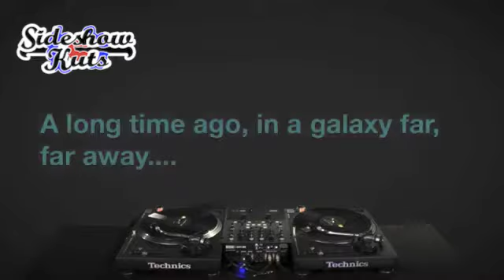DJ Ritchie Ruftone - Darth Vader - Star Wars routine - SSK TV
Sideshow Kuts TV Presents...

DJ Ritchie Ruftone - Darth Vader

The Star Wars routine.

RlTCHlE RUFTONE/EDlNBURGH UK
DJ/TURNTABLlST/DMC CHAMPlON

6 Times UK DMC Finalist...
2000,2001,2002,2003,2004,2005..
2000 eastern hemisphere itf scratching
2001 defending itf world scratching champion
2002 defending itf world scratching champion
2002 uk dmc battle for supremacy champion
2002 world supremacy 3rd place
then stopped in 2005 battle,s
then
2011 i started again
2011 world online dmc runner up - won public vote
2011 uk dmc runner up
2011 uk ida champion
2012 uk dmc champion